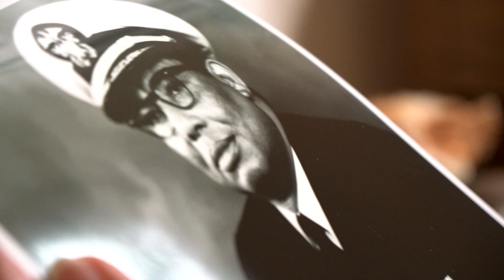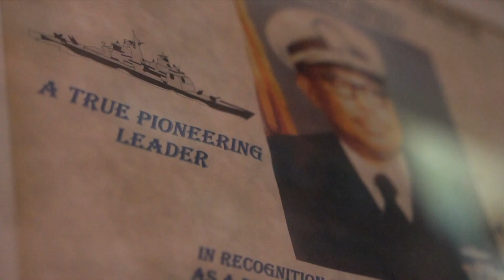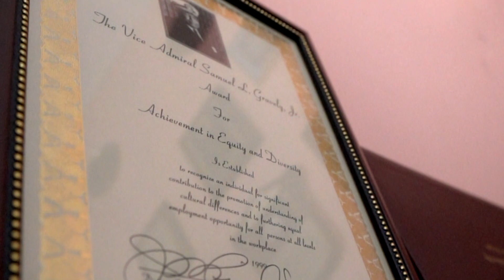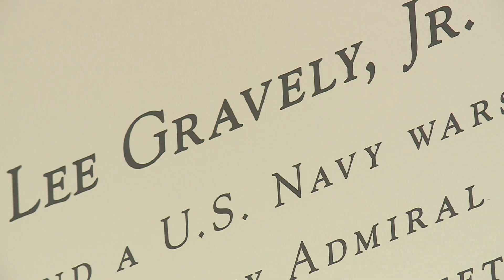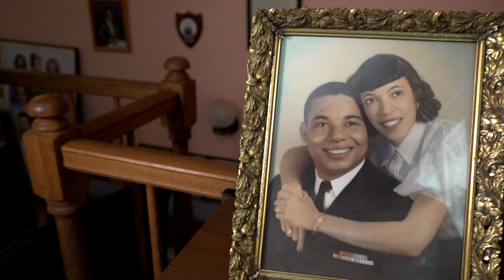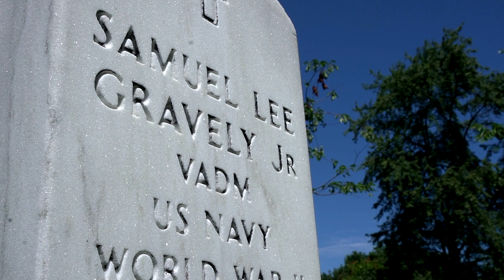"I Have a Story" Remembering Admiral Gravely - Greg McQuade / WTVR-TV (6/25/21)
A half century ago he made a big splash in the United States Navy by steaming into the history books - and he called Richmond home. In his latest “I Have a Story” Greg McQuade introduces us to a career sailor who broke many barriers on the ocean. Admiral Samuel Gravely became the Navy’s first African American to reach the rank of Admiral in June of 1971. The Richmond native served during WWII, Korea and Vietnam. He died in 2004 but his legacy inspires sailors to this day. The Admiral’s widow says her husband took immense pride serving in the Navy and our nation.